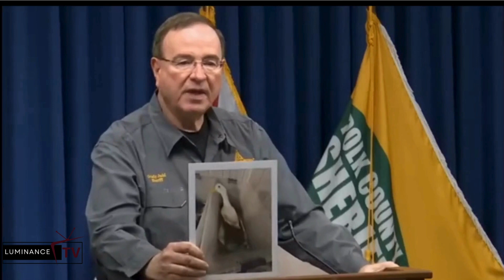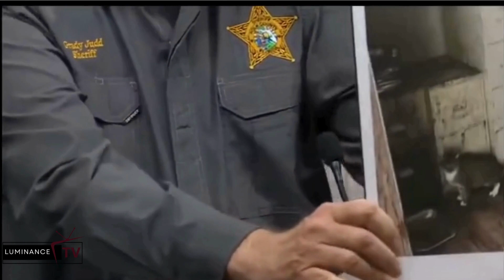300 Animals in One Home: A Tampa Bay Hoarding Dilemma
🐾🏠 In this episode of Luminance TV, we delve into the heart-wrenching story of a Tampa Bay animal hoarding case that has shocked the community. '300 Animals in One Home: A Tampa Bay Hoarding Dilemma' uncovers the truth behind a seemingly ordinary residence in Polk County, Florida, which was home to over 300 animals living in dire conditions.

👉 Share your views in the comments below.